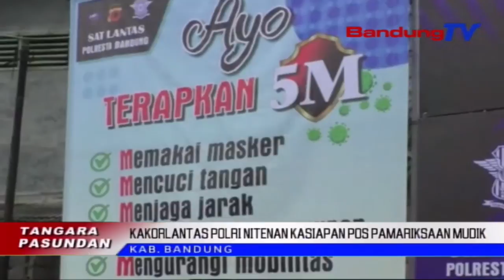Kakorlantas Polri Nitenan Kasiapan Pos Pamariksaan Mudik | TP | BANDUNGTV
TP | BANDUNGTV | IWAN M RIDWAN | Kakorlantas Mabes Polri, Irjen Pol Istiono, Ngalakonan Panitenan Turta Mastikeun Kasiapan Pos Jalur Di Pakidulan, Ti Mimiti Tapel Wates Jawa BaratJawa Tengah, Tepi Ka Gerbang Kaluar Tol Cileunyi, Kabupaten Bandung, Poe Kemis Pasosore Mangkukna.  Lian Ti Eta Petugas Bakal Tugur Di Sajumlahing Jalur Alternatif, Anu Mangrupa Tapel Wates Antara Kabupaten Bandung Jeung Sajumlah Kota Tur Kabupaten Sejenna.